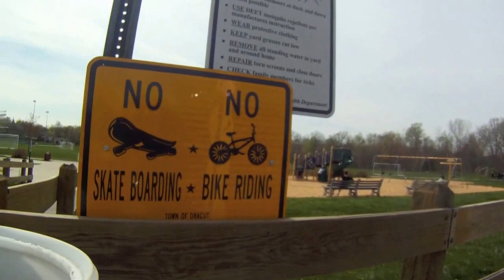Lowell Dracut Pelham hills May 2014 virtual cycling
No audio. 18 mile loop at various speeds (5-30 mph, 13 mph for a lot of it). Starts a little slow. If you'd like to start a little faster it kicks in at about 9:00. Starts at Christian Hill in Lowell, MA USA before winding through backroads in Dracut, MA and Pelham NH. Lots of hills early on., flattens towards the end.